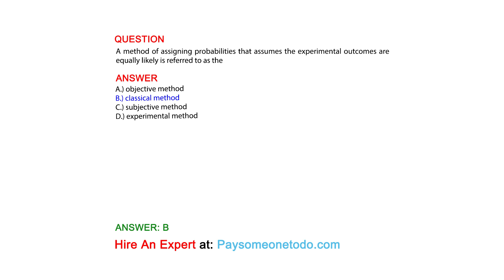A method of assigning probabilities that assumes the experimental outcomes are ...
QUESTION
A method of assigning probabilities that assumes the experimental outcomes are equally likely is referred to as the

ANSWER
A.) objective method
B.) classical method
C.) subjective method
D.) experimental method